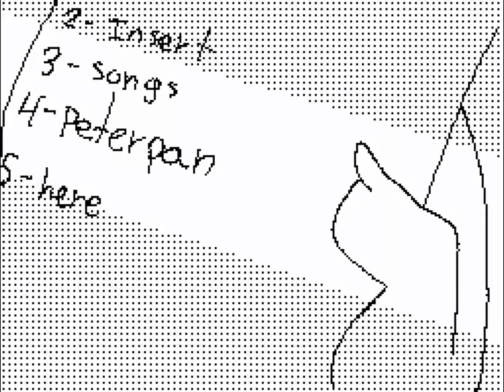I'm not gonna grow up AV [Sudomemo] Flipnote by mamallama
Creator: mamallama (Credit to original)

WARNING!